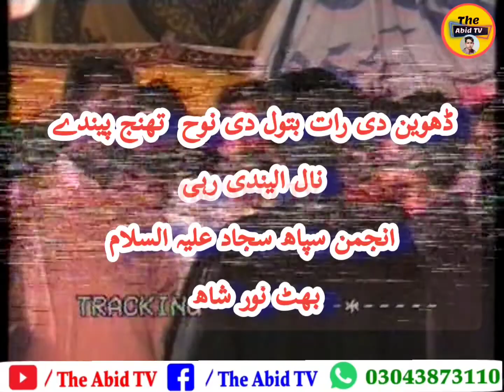نوحہ ڈھویں دے رات بتول دی نوح تھنج پیندے نال الیندی رہی انجمن سپاھ سجاد عہ بھٹ نور شاھ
The Abid TV this is my officail youtube channel
for Islamic Nohy Majalas Manqbat Qaseede
Like My Facebook Page The Abid TV
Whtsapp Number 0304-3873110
Very Thank ful My Friends